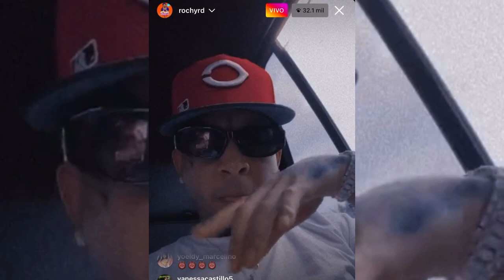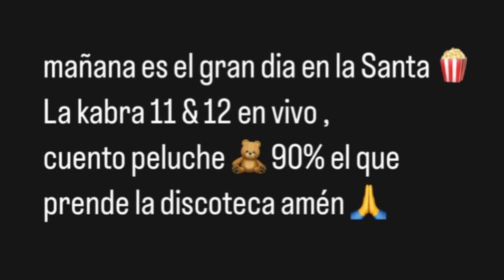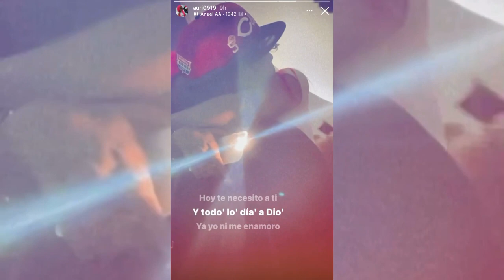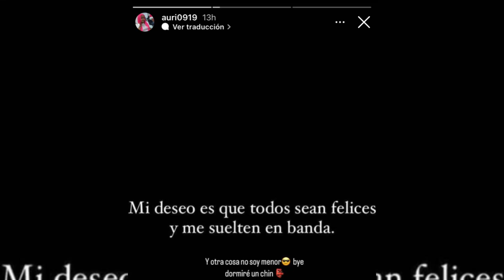ROCHY RD VOLVIÓ A ESTAR CON LA MISMA M3n0l QUE DEJE DE ESTAR AZ4RAND0. Alfa